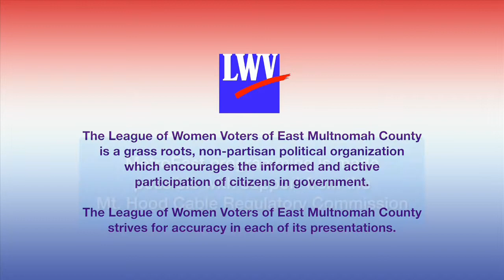LWV EMCO 1/14/14 Public Information Meeting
Al Sigala, executive director of the MHCC Foundation, spoke with the league about what MHCC is doing for the community now and in the future.